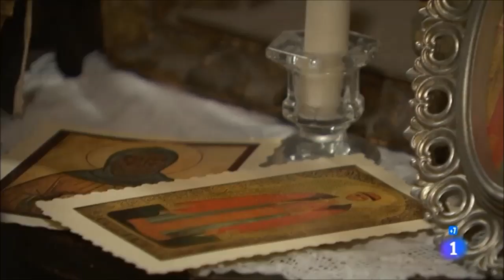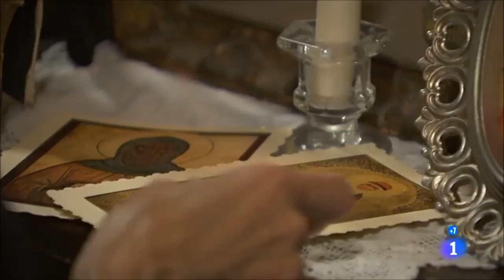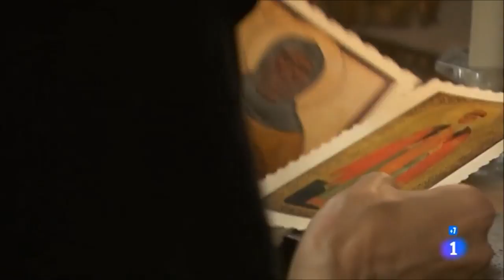Mauro y Teresa 402